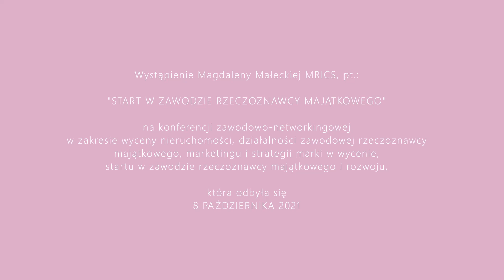#32 Start w zawodzie rzeczoznawcy majątkowego - rady Magdy Małeckiej jak zacząć działać i co dalej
Ten film to moje wystąpienie w dniu 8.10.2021 na organizowanej przeze mnie konferencji zawodowo-networkingowej w zakresie wyceny nieruchomości, działalności zawodowej rzeczoznawcy majątkowego, marketingu i strategii marki w wycenie, startu w zawodzie rzeczoznawcy majątkowego i rozwoju.

W filmie omawiam m.in.:

👉 Jak zaczęłam moją pracę w zawodzie rzeczoznawcy majątkowego?
👉 Jak można działać w zawodzie rzeczoznawcy majątkowego biorąc pod uwagę formę zatrudnienia? Jakie są wady i zalety.
👉 Co jest ważne na początku drogi w zawodzie?
👉 Czy potrzebne jest biuro? Co jeszcze byłoby potrzebne i ważne?
👉 Czy najlepiej znać się na wszystkim czy jednak specjalizować? a jeśli tak to jakie mogą być specjalizacje w zawodzie rzeczoznawcy majątkowego?
👉 Co jeszcze jest ważne - rady marketingowe.
👉 Dlaczego trzeba z czegoś "zrezygnować by zyskać"?
👉 Dlaczego kontakty z uczestnikami rynku są obowiązkowe?
👉 Jaka jest najważniejsza metoda sprzedaży - także w zawodzie rzeczoznawcy majątkowego?

0:35 wprowadzenie,
1:22 początki w zawodzie Magdaleny Małeckiej,
3:53 jak prowadzić działalność dotyczącą wyceny nieruchomości,
11:07 poszukiwanie mentora,
15:35 posiadanie biura,
18:08 strona internetowa,
20:34 specjalizacja w zawodzie,
23:10 umiejętności miękkie,
25:52 czas na rozruch działalności,
27:44 „rezygnuj by zyskać”,
30:15 Witamina K - jak kontakty,
33:32 metody sprzedaży: poznaj-polub-zaufaj-kup,
37:42 szkolenia dla rzeczoznawcy,
38:52 automatyzacja zawodu,
42:14 podsumowanie,
43:32 zakończenie.

Zapraszam do obserwowania mojego Facebooka
Magdalena Małecka MRICS Rzeczoznawca Majątkowy | Facebook

✅ Szukasz rzeczoznawcy majątkowego - napisz:
✅Chcesz mieć przykład procedury wyceny do egzaminu państwowego? możesz ją tu zakupić
✅ Szukasz szkolenia przygotowującego do egzaminu na rzeczoznawcę majątkowego? Zobacz jakie są aktualne terminy (to jedyne takie szkolenie)
✅ Szukasz szkolenia, które po nieudanych praktykach zawodowych wyjaśni Ci jak sporządzać operat szacunkowy i przeprowadzi Cię w 5 prostych krokach przez cały proces? Zobacz jakie są aktualne terminy (to jedyne takie szkolenie)
✅ Zajrzyj do zakładki Q&A i zobacz czy znajdziesz odpowiedzi na swoje wątpliwości w obszarze wyceny nieruchomości: